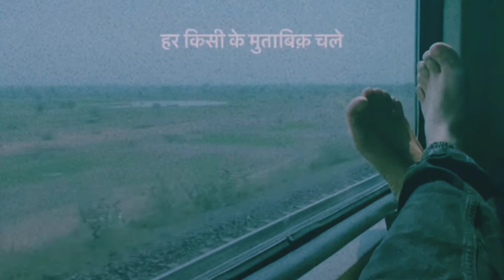September 27, 2022